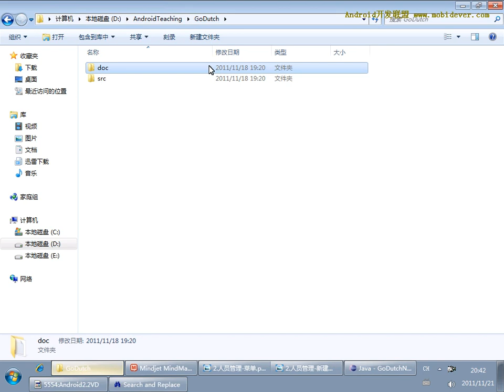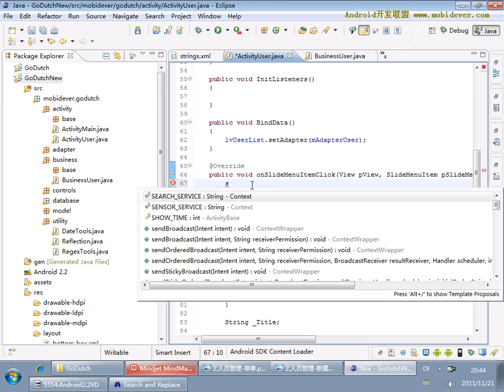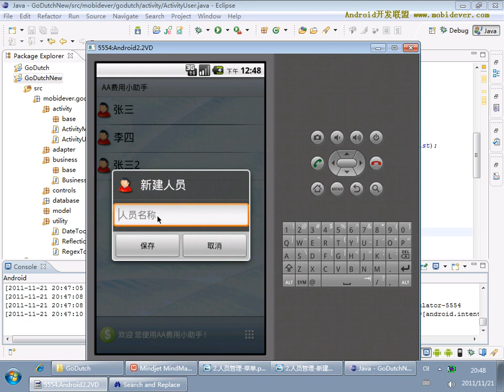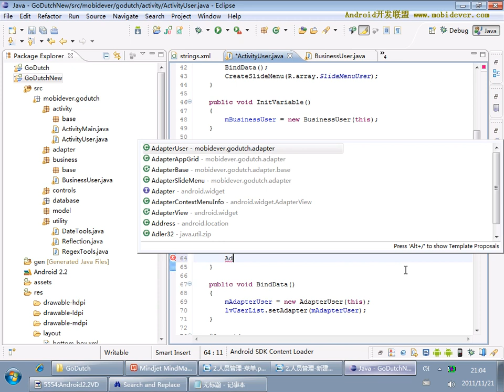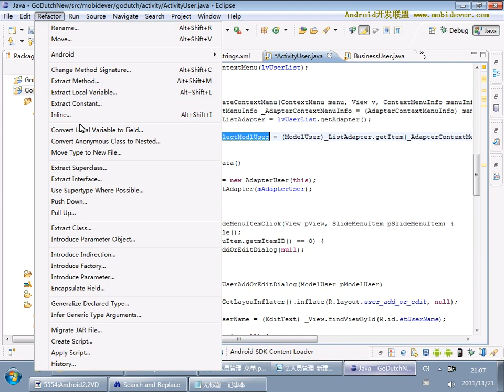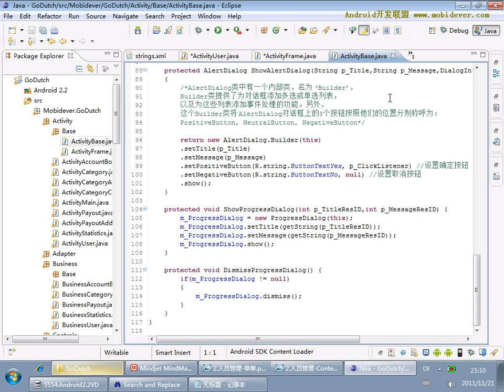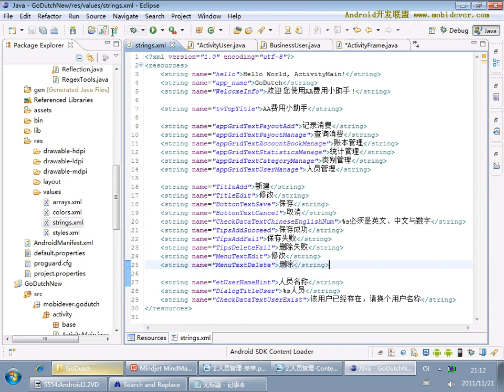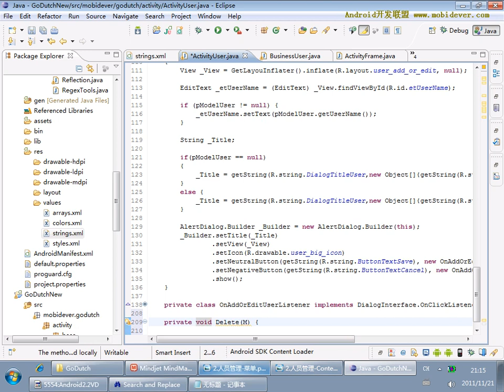Android 项目实战一：AA小助手 32 32 AA小助手项目32 人员管理模块的增删改查